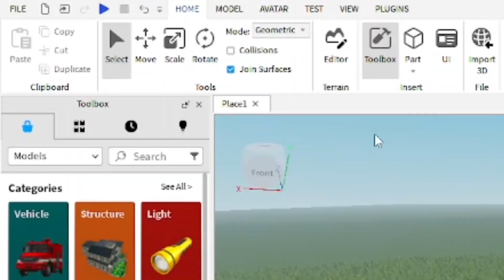How to Disable Jumping in Roblox Studio! (2025)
In this video I show how to disable jumping in Roblox Studio for your games, how to make no jumping in Roblox studio by changing a player/world setting within your game in Roblox Studio which is easy.
⭐Stuff I Use:
Connect w/ Me!:
⏰Timecodes:
0:00 Intro
0:11 Disable player jumping
0:31 Disable world jumping
0:58 Outro
how to disable jumping in roblox studio, how to stop jumping in roblox studio, how to disable jumping system in roblox studio, how to make no jump in roblox studio, how to turn off jumping in roblox